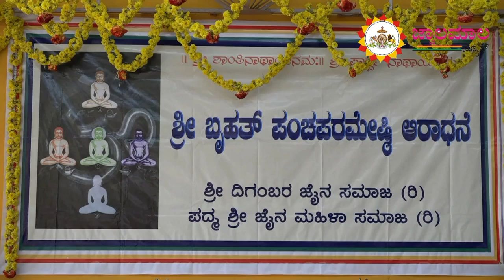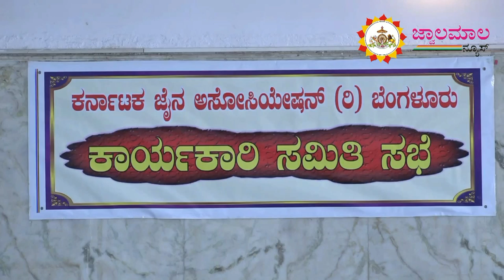panchaparamesti aradane mysore